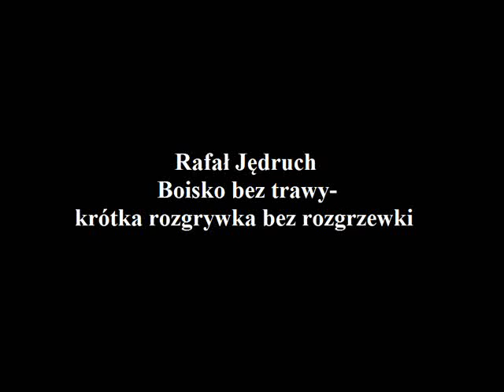Recorded on Iphone Rafał Jędruch- Boisko bez trawy- krótka rozgrywka bez rozgrzewki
Jędruch- tenor saxophone VEGA/mouthpiece LAWTON 10B

(Saxophone recorded on Iphone 5s-Garage Band.
The whole composition recorded and edited in GarageBand on Iphone5s)